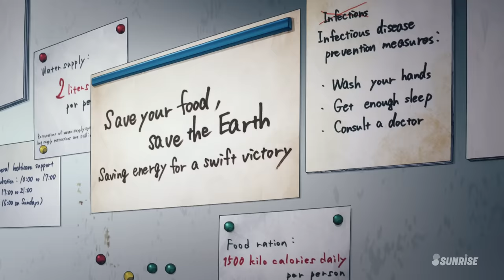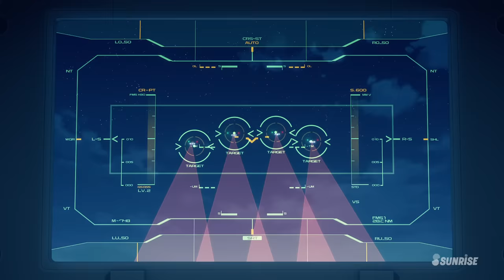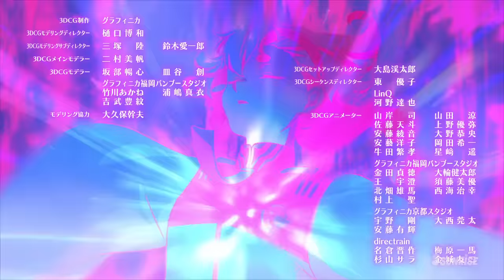Mobile Suit Gundam the Witch from Mercury #15 "Father and Child"(EN,CN,HK,TW,KR,TH,ID,VN sub)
Pursued by the Benerit Group's garrison forces, the Dawn of Fold which perpetrated the attack on Plant Quetta is forced to evacuate its hideout. Guel, who was captured by Olcott, is now a prisoner at the hideout. Having slain his own father, Guel remains sunk in deep despair.